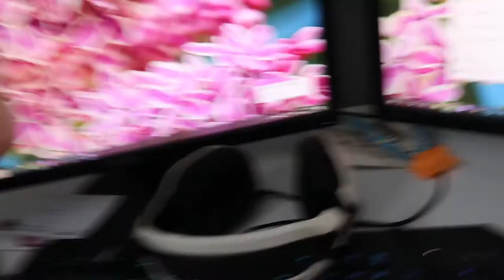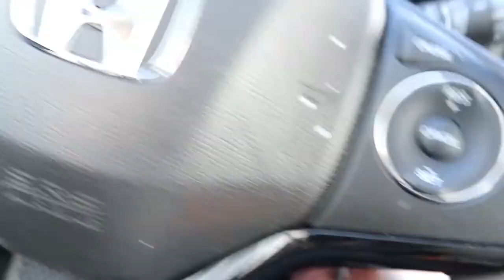Day in the Life of a Full-Time Tamagotchi Mom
Hey guys!

While putting my tamagotchis away the other day I had an idea of bringing them back to life and using them again. I thought it would be fun to make this little sarcastic video, don't take me too seriously!

Kristin